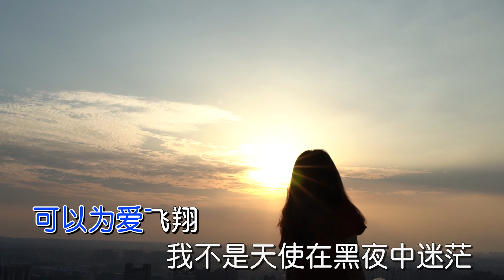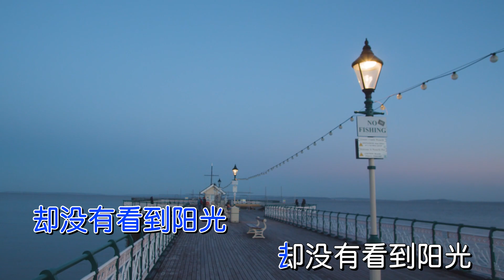『MV』隱形天使 - 芳頌【動態歌詞/with Lyrics】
✅  歌曲上架平臺 Music Live on

隱形天使

詞曲：簡單小芳

原唱：守護一生

出品：芳頌文化

我不想掙紮就這樣吧

該來的都會來呀

反正妳都已走了

我還能說什麽

情到深處就隨意吧

天使它長了翅膀

可以為愛飛翔

我不是天使在黑夜中迷茫

任我的愛變成冰霜

卻找不到一件衣裳

天使它長了翅膀

有多少人仰望

我不是天使在絕望中流浪

任我的夢穿過黑夜

卻沒有看到陽光

我不再害怕就這樣吧

是好是壞我全部收下

反正傷口已如麻

我等不到結痂

不如塵埃裏開一朵花

天使它長了翅膀

可以為愛飛翔

天使它長了翅膀

有多少人仰望

卻沒有看到陽光

天使它長了翅膀

可以為愛飛翔

天使它長了翅膀

有多少人仰望

卻沒有看到陽光

卻沒有看到陽光